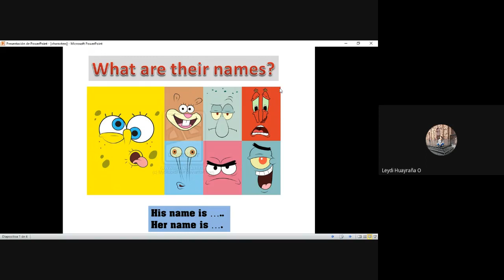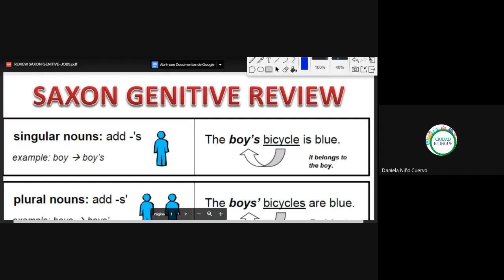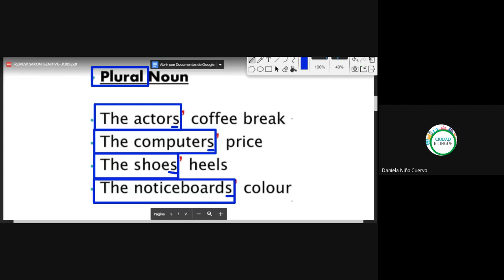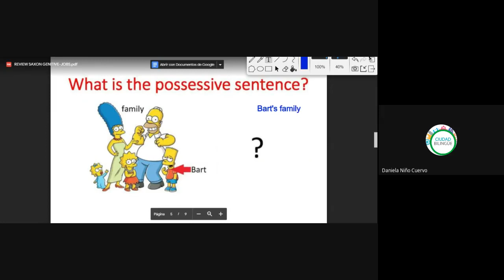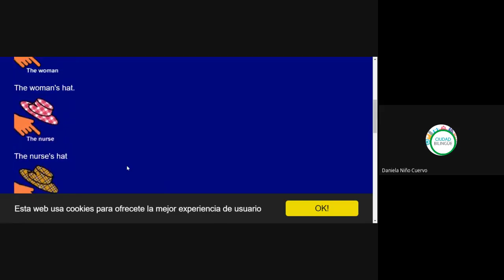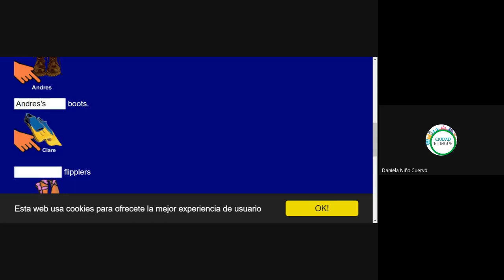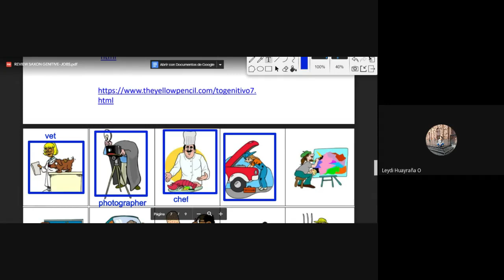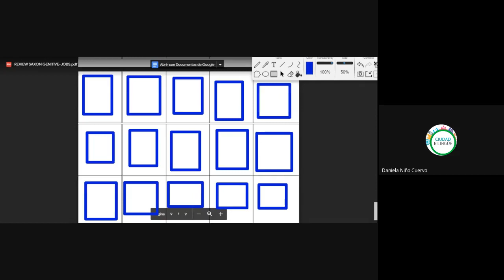47 repaso genitivo sajón profesiones 14082020 b i006